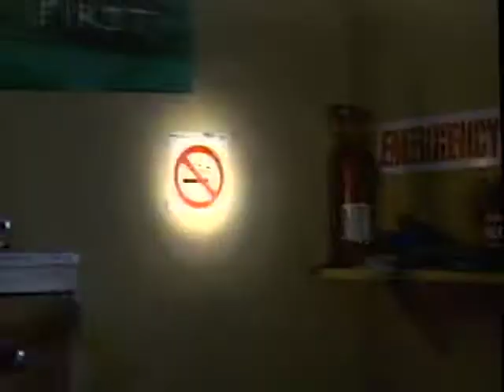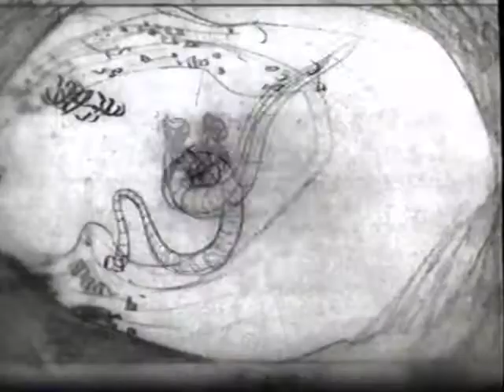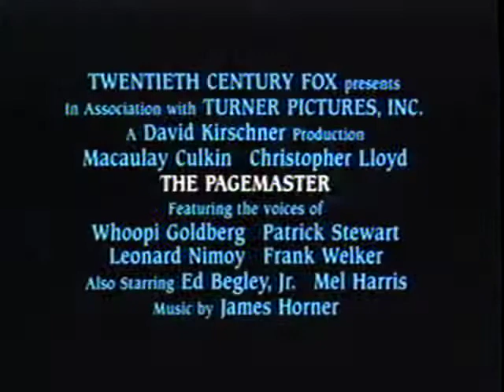Rookie of the Year VHS Previews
Rookie of the Year VHS Previews before the movie starts